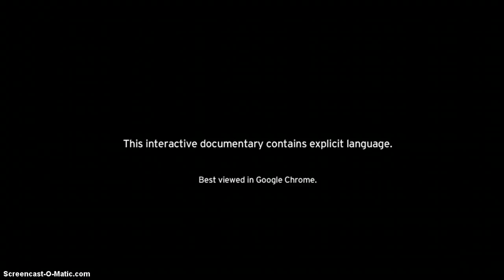screen casting a multimedia storytelling project